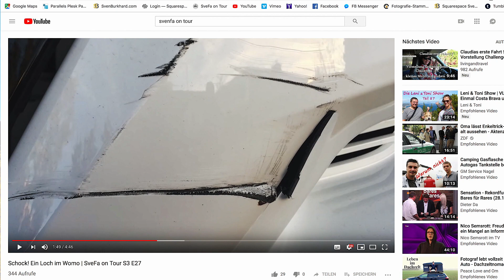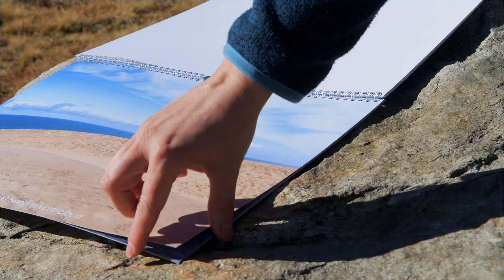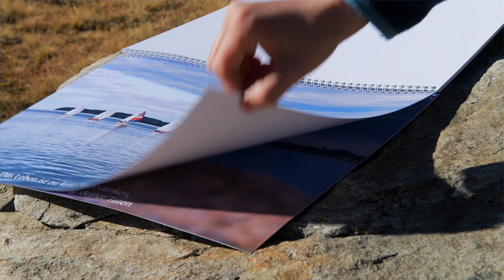Unser Kalender ist da! *WERBUNG IN EIGENER SACHE* | SveFa on Tour S3 E28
Als wir in Dänemark waren konnten wir so viele schöne Fotografien machen, das wollen wir euch nicht vorenthalten. Da wir schon immer mal einen Kalender machen wollten, kamen wir auf die Idee einen Jahres-Kalender im Format A3 (Quer) zu erstellen. Es ist ein 13 Blatt Kalender mir starkem Papier.

Möchtest du gerne einen für dich oder zum verschenken bestellen?

Du bekommst von uns eine Bestellbestätigung per Mail. In diesem Mail erfährst du auch wie du das Geld an uns schicken kannst.

KOSTEN PRO KALENDER:
Für Zuschauer aus der Schweiz:    25 CHF inklusive Versand
Für Zuschauer aus Deutschland:   23 Euro inklusive Versand

Vielleicht bist du nicht der Dänemark Fan aber kennst jemanden dem der Kalender gefallen würde? Es würde uns sehr freuen von dir eine Mail zu bekommen. Hast du noch Fragen? Diese beantworten wir dir gerne.

Alle Bestellungen werden gesammelt und gehen jeweils ende Monat auf die Post.

Habt eine schöne Zeit und bis bald! Sven & Fabienne

Europa Strassenkarten Atlas
LogBuch für ins Womo
Weber Grill
Cadac Grill mit Kartusche
Cadac Grill mit Gasflaschenanschluss

Wlan Verstärker für das Womo:
Komplett-Set mit kleiner Antenne
Nur Router
Nur Antennen Verstärker
Nur Grosse 12dBi Antenne
12Volt Anschlusskabel

Damit filmen wir unsere Vlog's:
Sony HandyCam
Sony Kompaktkamera
GoPro Hero 5
Rode Mikrofon
ND Filter für Drone

Damit fotografieren wir:
Nikon DSLR 1
Nikon DSLR 2
Sony Kompaktkamera
Objektiv Nikkor 24-70mm
Objektiv Nikkor 70-200mm
Objektiv Nikkor 28-300mm
Objektiv Nikkor 50mm
Objektiv Nikkor 85mm
Objektiv Sigma15mm

Diverses:
Rucksack: f-stop Gear „Tilopa"
ICU: Pro M / Pro L
Audio Recorder klein
Audio Recorder gross
SD Speicherkarte
micro SD Speicherkarte
MacBook Pro
Externe SSD
USB Ladegerät für Nikon Akkus
Victorinox SwissTool